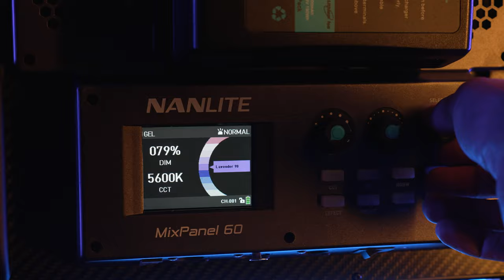NANLITE Mix Panel 60 for music video clip ! AWESOME LIGHT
promotional video of our incredible Nanlite panel called Mixpanel60

We are very happy to announce that Underfilms is a brand ambassador in Chile.

Soon we will be launching the first review of this incredible product.

video promocional de nuestro increible panel de Nanlite llamado Mixpanel60

Estamos muy contentos de anunciar de que Underfilms es embajador de la marca en Chile .

Pronto estaremos lanzando el primer review de este increible producto .